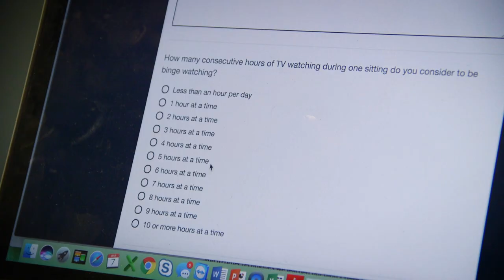Binge-watching blues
UB researcher Jessica Kruger studies students watching hours -- and hours -- of their favorite video episodes, and asks this question: Is it healthy?

ABOUT UB:
The University at Buffalo (UB) is a premier, research-intensive public university dedicated to academic excellence. Our thinking, research, creative activity and people positively impact the world. For more info on UB: buffalo.edu